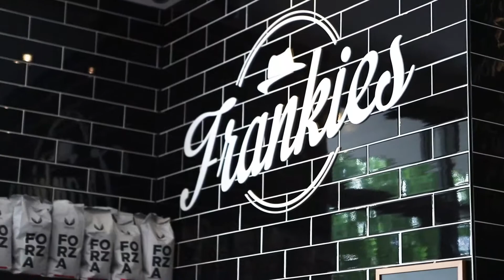87 Hibberd Crescent, Forde